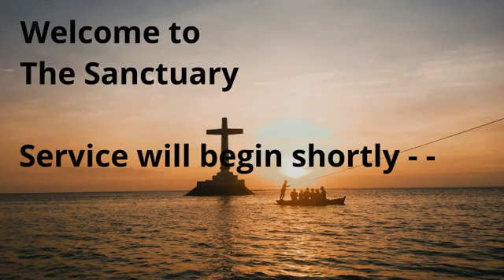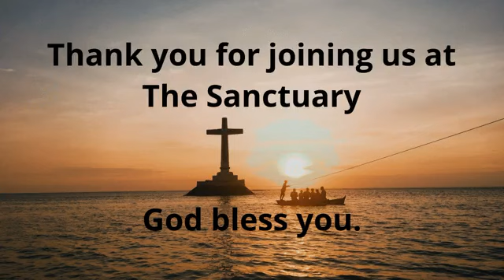The Sanctuary Dover, TN - January 29, 2023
Sunday Worship Service from The Sanctuary in Dover, TN.

The Sanctuary - A friendly community church praising Jesus and sharing the Word of God.  We are located in Dover, TN. at  2226 Fort Donelson Pkwy (Hwy 79).   Bible studies Sunday at 9 am.  Worship Service Sunday at 10 am and Wednesday at 7pm with occasional outdoor services.

Everyone welcome - Come as you are and join us to praise God and rejoice in His name.